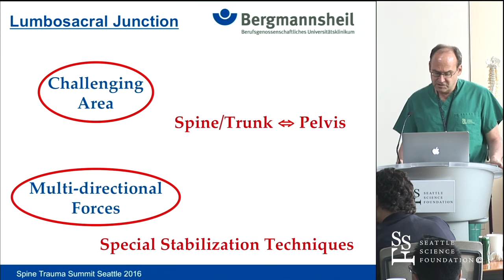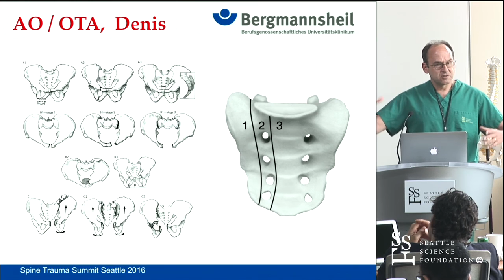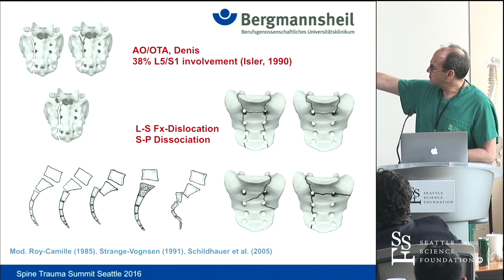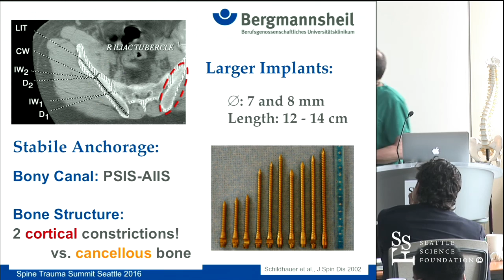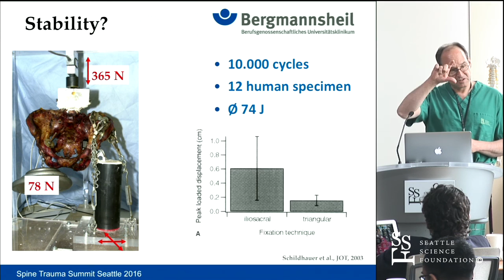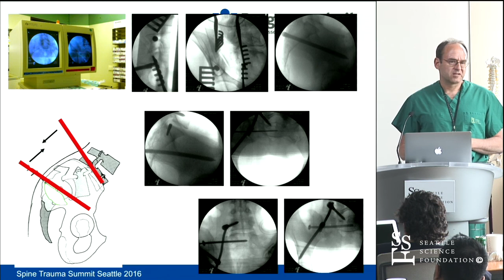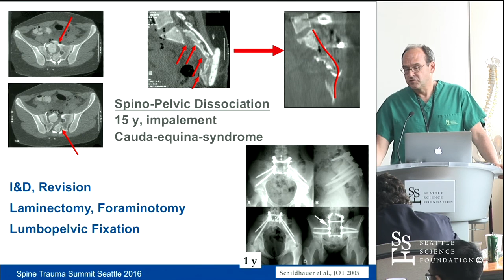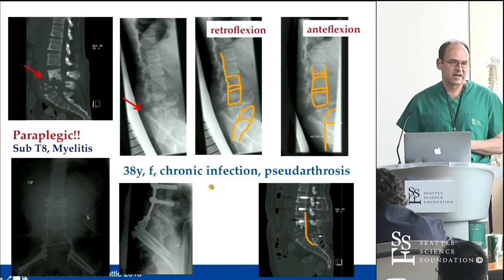Lumbo-Pelvic Fixation Demonstration by Thomas Schildhauer, MD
Lumbo-Pelvic Fixation was demonstrated by Thomas Schildhauer, MD during the 2nd Annual Spine Trauma Summit held at the Seattle Science Foundation.